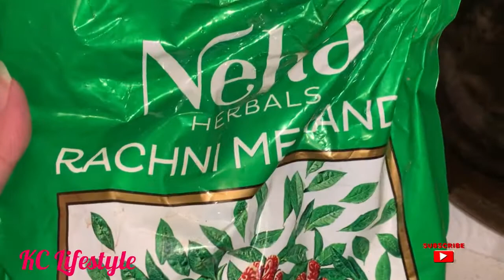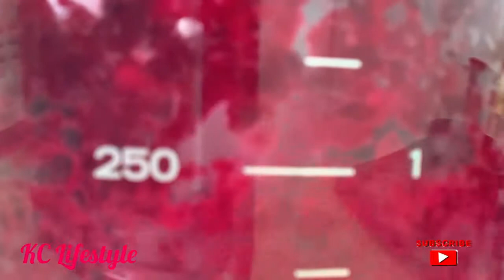Colour Hair Naturally to Burgundy 100 % Work|| Grandmother Nuska Must Try/Application Included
Best Hair Oil & Tonic For Hair Growth/Hair Fall 100% Effective/ Homemade Oil For Fast Hair Growth